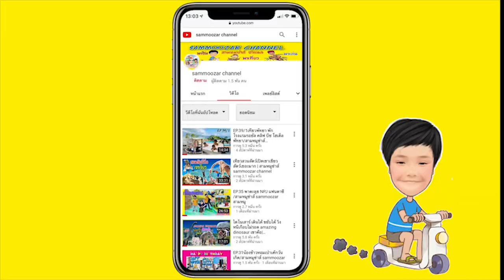ตุ๊กตาโกโกวา ที่หนูอยากได้ ละครสั้น | สามหมูซ่าส์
ตุ๊กตาโกโกวา ที่หนูอยากได้ ละครสั่น